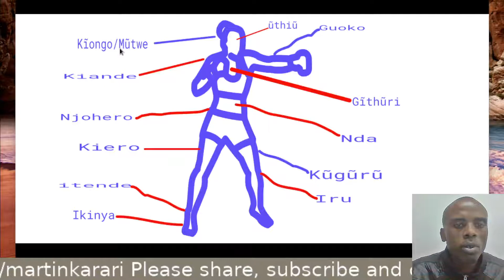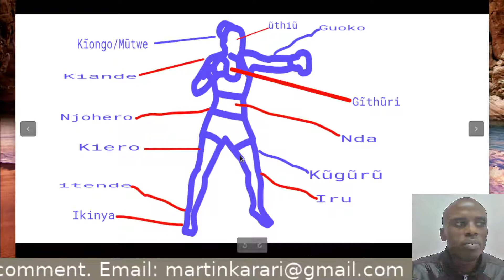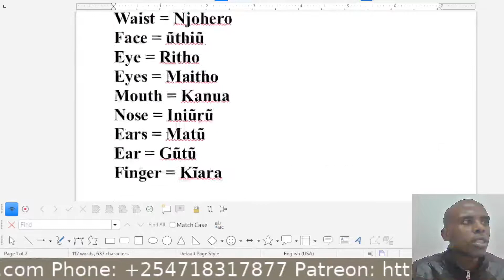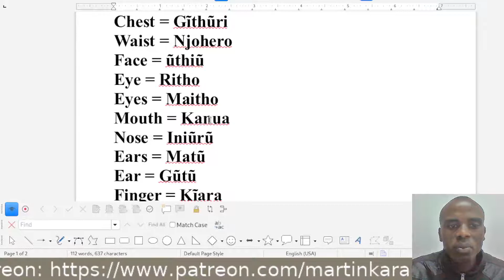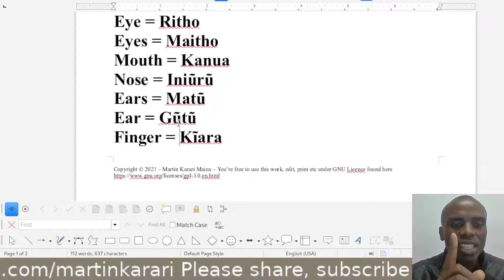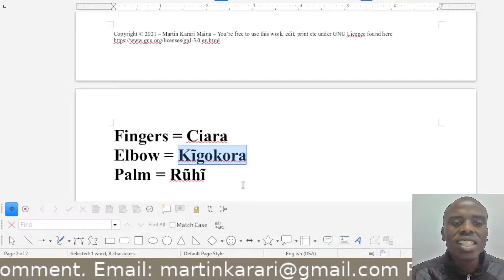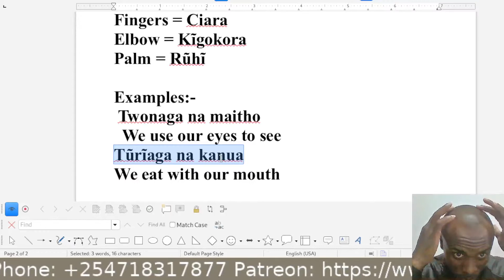Learn Kikuyu with Teacher Martin - Body Parts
Learn to Read, Write and Speak Kikuyu
Wĩrute Gũthoma , Kwandĩka na Kũaria Gĩkũyũ
People: Andũ: Agĩkũyũ
Language: Mwarĩrie: Gĩgĩkũyũ
Person: Mũndũ: Mugĩkũyũ

Body Parts:-
Leg = Kũgũrũ
Legs = Magũrũ
Head = Kĩongo/Mũtwe
Chest = Gĩthũri
Waist = Njohero
Face = ũthiũ
Eye = Ritho
Eyes = Maitho
Mouth = Kanua
Nose = Iniũrũ
Ears = Matũ
Ear = Gũtũ
Finger = Kĩara
Fingers = Ciara
Elbow = Kĩgokora
Palm = Rũhĩ

Examples:-
 Twonaga na maitho
  We use our eyes to see
Tũrĩaga na kanua
We eat with our mouth